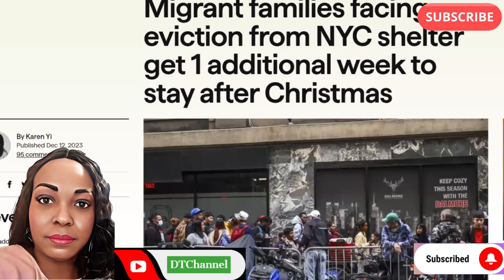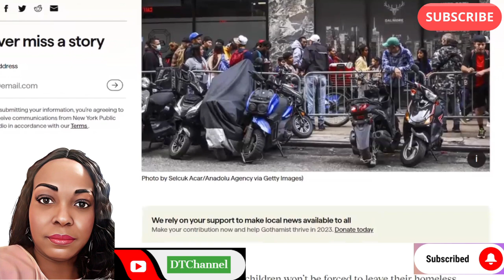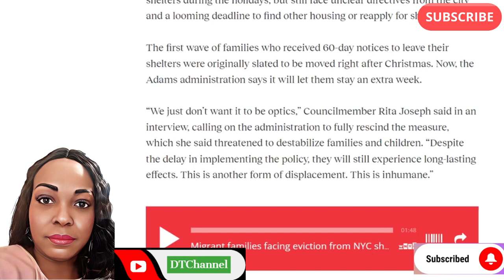Ampil Imigran NY Nan Kouri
Video ak dokiman sa fet sou baz rechech pesonel pou tout moun ka jwenn infomation.